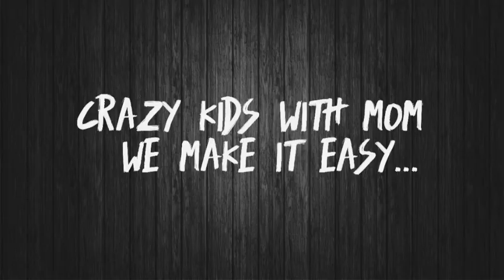How to make flower bouquet 💐using origami for kids.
flower#bouquet💐using
easy#to#make
kids#can#make

many more videos to be uploaded for yor kids. so please.

Crazy kids with Mom- we make it easy...